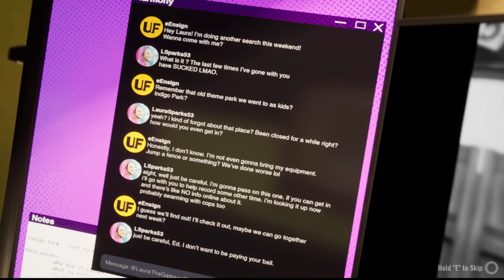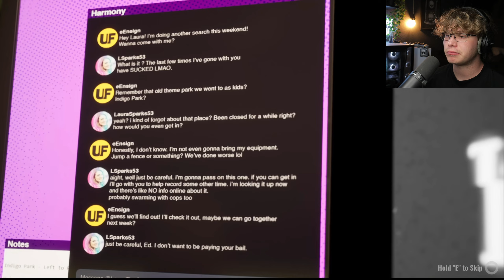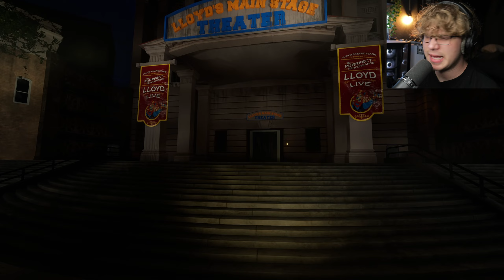TERRIFYING MASCOTS ARE CHASING ME & I CAN'T ESCAPE... - Indigo Park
Welcome to Indigo Park, In Chapter 1 we sneak into an abandoned theme park that was left to rot. But beware, the mascots aren’t as lifeless as they seem. These once-joyful characters now have a deadly urge to kill anyone who dares to enter their home.

eerie attractions, dodge deadly mascots, and try to uncover the dark secrets hidden within Indigo Park. Will I make it out alive, or will the mascots leave me to rot